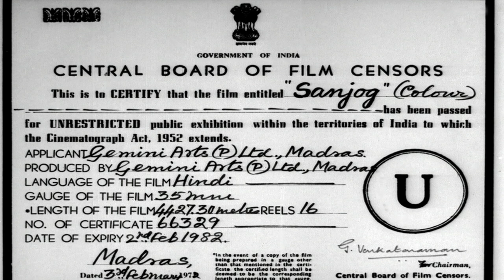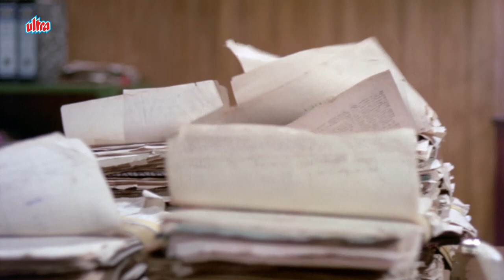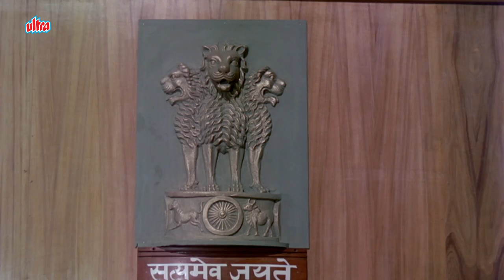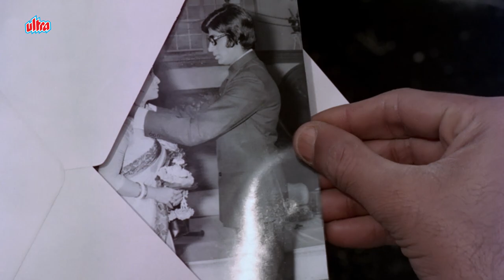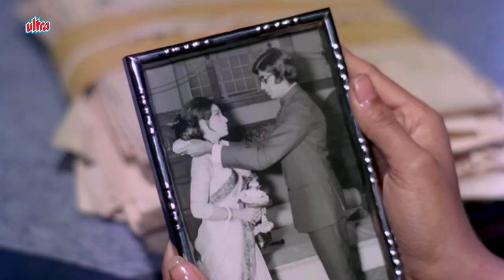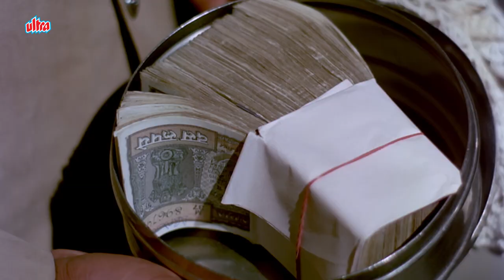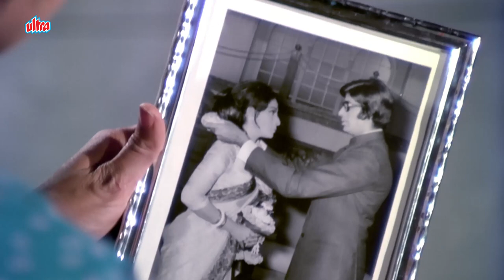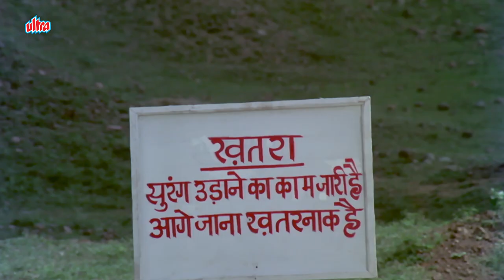संजोग Sanjog - Full Movie 1080p HD | Amitabh Bachchan, Mala Sinha, Aruna Irani | Blockbuster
Sanjog is a 1972 Indian Hindi-language drama film directed by S. S. Balan. The film stars Mala Sinha, Amitabh Bachchan and Aruna Irani in the lead roles. It is a remake of the Tamil film Iru Kodugal directed by K. Balachander.